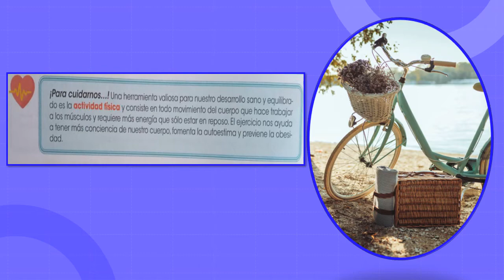LA IMPORTANCIA DE LA ACTIVIDAD FÍSICA